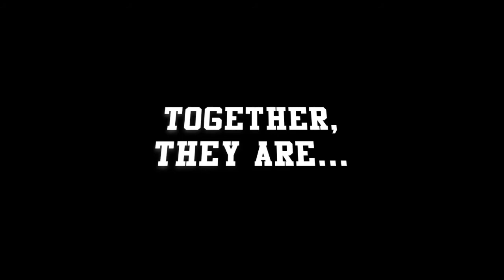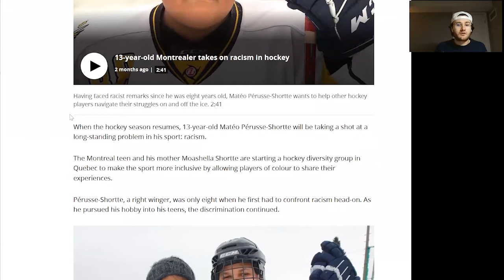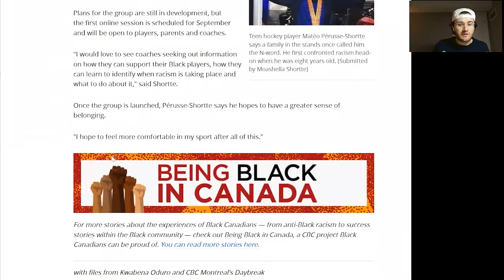DuckBoiiis - Episode 2: Trust-falls and Teemu's TV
Kelsie the Kat, Andrew the Brash Brother, and Lester Aver-Dan break down Episode 2 of Disney+'s The Mighty Ducks: Game Changers. Andrew takes us to Drama class, the group contemplate beach balls, question the intentions of an elderly character,  and riff on Teemu Selanne's ancient relic of a television set.